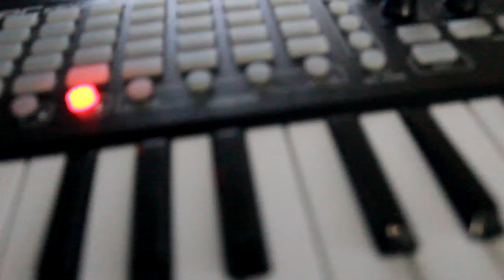Quick Cook Up Slow Trap Beat With DJ London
SnapChat londonofficial
Facebook.com/djlond0n